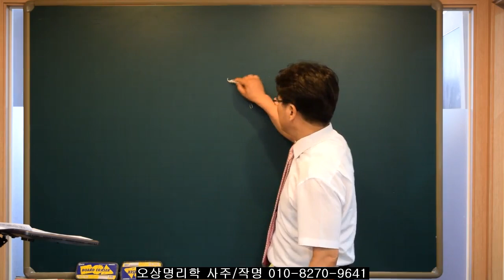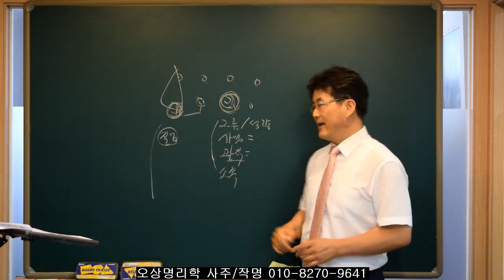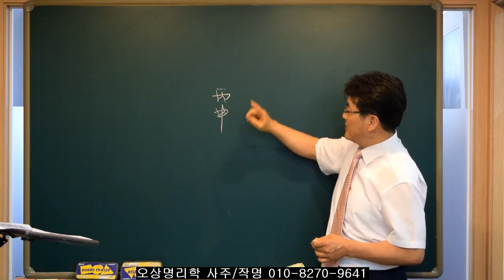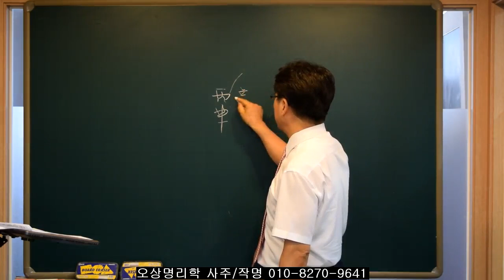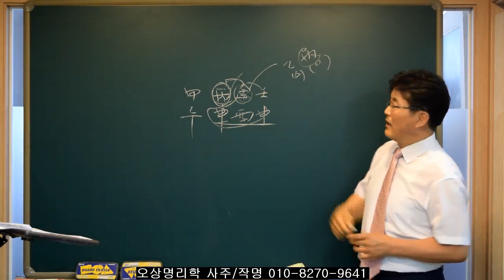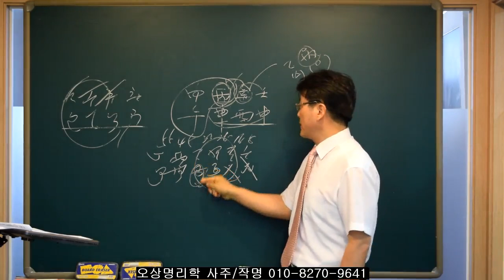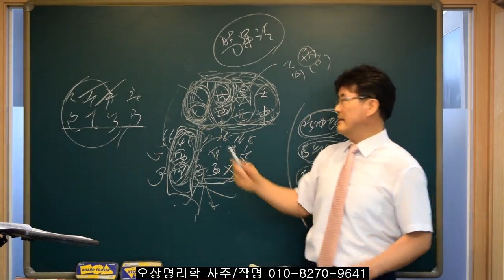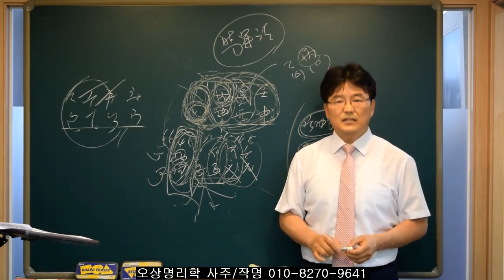사주에서 태어난 시가 하는 중요한 역할!! 오상유진석명리학강의